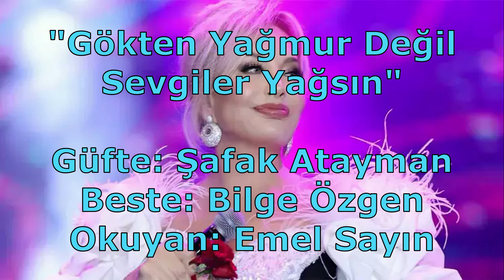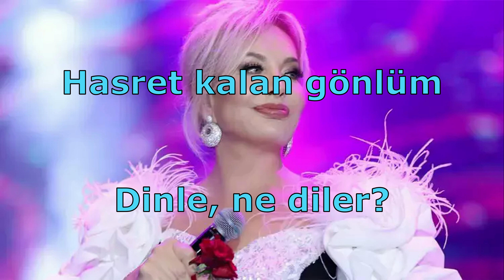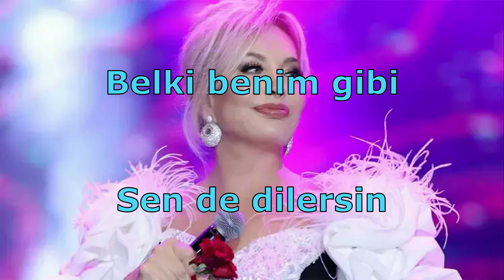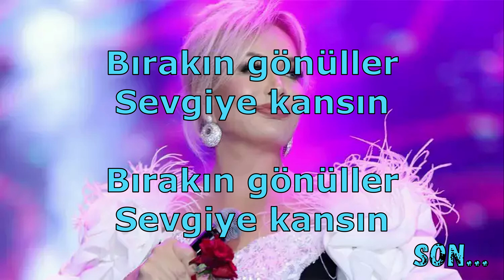"Gökten Yağmur Değil Sevgiler Yağsın" Sözleri İle...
Bugün güftesi Şafak Atayman'a ve bestesi Bilge Özgen'e ait olan Nihâvend makamındaki "Gökten Yağmur Değil Sevgiler Yağsın" isimli eseri, Emel Sayın'ın eşsiz yorumuyla beğeninize sunuyoruz. Keyifli dinlemeler...